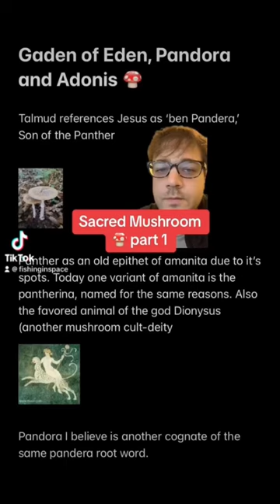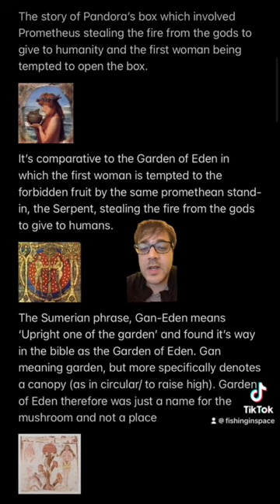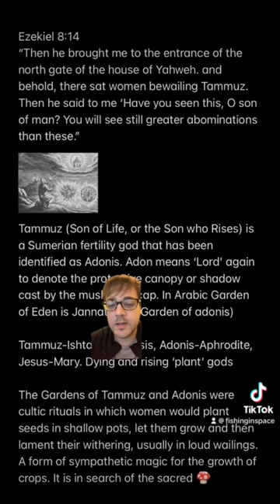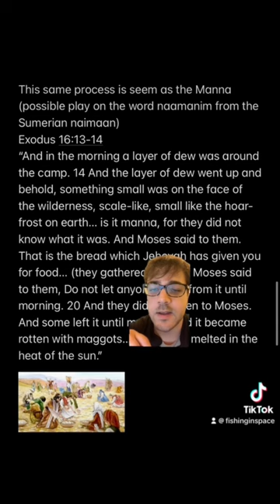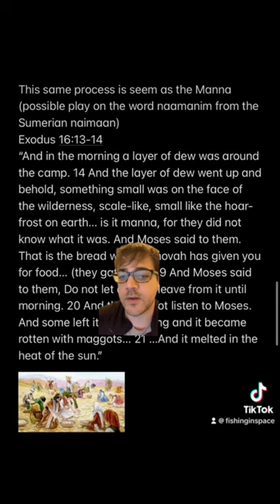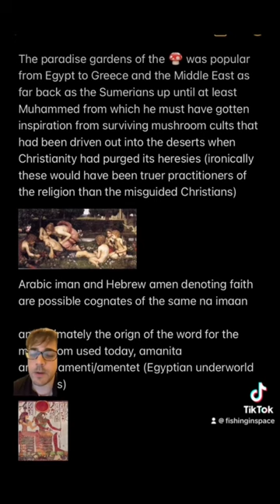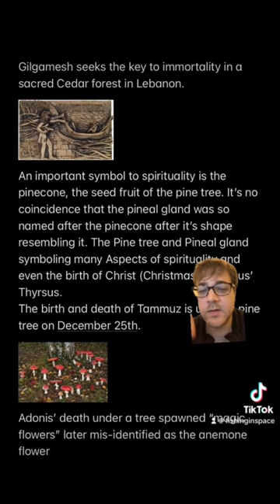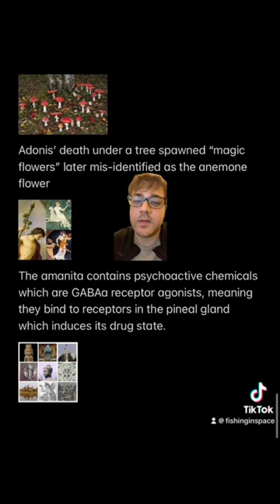The Garden of Eden: Amanita Muscaria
Breakdown of the Garden of Eden, Adonis and Pandora’s Box as stories of the amanita muscaria.

Much of this information is from the Sacred Mushroom and the Cross as well as some other information compiled into hopefully an easy to digest analysis.

I’ve been spending a lot of time trying to expand my audience on tiktok by essentially re-explaining a lot of content from here into more bite-sized videos.

That being said it’s probably a lot easier to follow and still has some new information and new ways to word things so I don’t want to neglect my youtube audience, plus tiktok’s homepage is hard to navigate so i’d rather compile and move them here.

Haven’t done content on the sacred mushroom in a long time so it’s exciting to get back into it more in depth on the philological and folky side of it